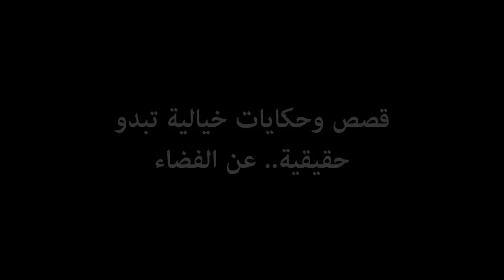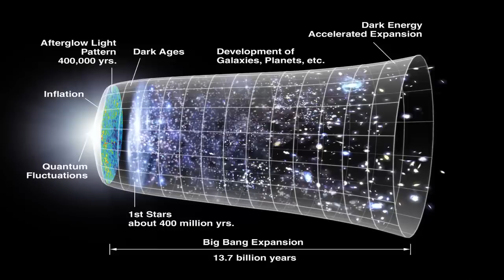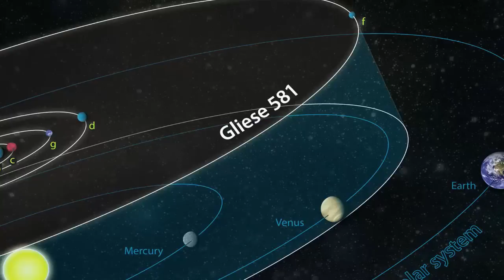قصص وحكايات خيالية تبدو حقيقية.. عن الفضاء !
دعونا نكون صادقين.. الفضاء مكان غريب جداً! غريب أكثر مما حدثتنا عنه معظم كتاب الخيال العلمي.. غريب أكثر من عوالم أفلام الخيال العلمي الغامضة التي لا يمكن أن نتصور بوجودها.. الكون بكل بساطة هو مكان أغرب من أي شيء ويفوق ما نتصوره!